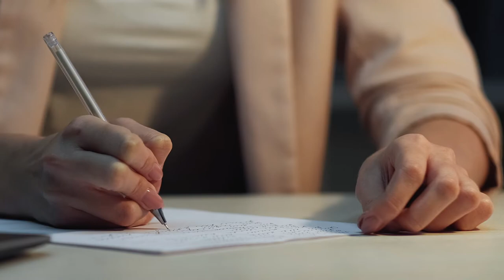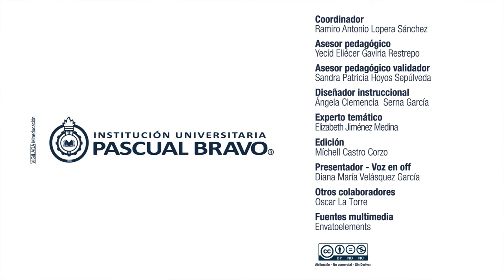Formulación y Evaluación de Proyectos Ud3 Evaluación del proyecto dentro de una organización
Formulación y Evaluación de Proyectos
Unidad didáctica 3
Evaluación del proyecto dentro de una organización

En esta unidad podrás culminar la evaluación financiera para definir si el proyecto es viable o no. Podrás conocer y calcular la importancia de los indicadores financieros y tomar la decisiones más pertinentes para el futuro de los proyectos.